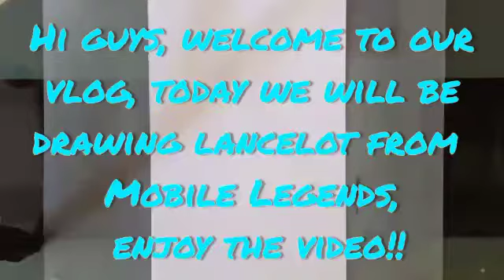Drawing Lancelot Pisces | Mobile Legends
VLOG 149
Hi guys, today we will be drawing Lancelot ( Pisces )from Mobile Legends, enjoy the video!!